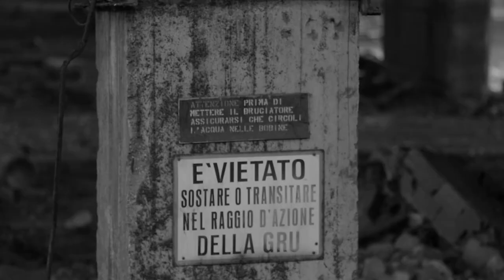URBEX PAVIA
Questo cortometraggio è un progetto realizzato nel 2018 nato in collaborazione con la fotoreporter Marcella Milani in occasione della mostra fotografica Urbex Pavia.
Testo di Armando Barone / voce di Gianluca Iacono.